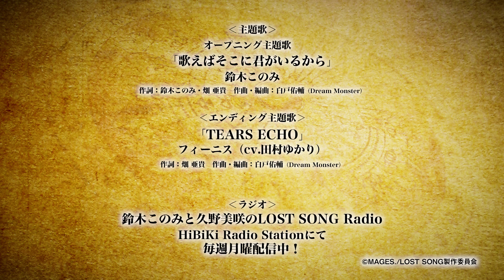【LOST SONG】キャストコメント⑦：茅野愛衣（コルテ役／メル役）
2018年4月よりTV放送開始のオリジナルTVアニメーション『LOST SONG』より、キャストコメント動画が到着＆毎日更新！

―その歌は星の運命すら変える。２大歌姫による幻奏叙事詩（ファンタジーオペラ）

【放送情報】
2018年4月7日より TOKYO MXほかにて 放送開始
2018年3月31日よりNetflixにて先行配信

【キャスト】
リン：鈴木このみ
フィーニス：田村ゆかり
アル：久野美咲
ポニー・グッドライト：たかはし智秋
ヘンリー・レオボルト：山下誠一郎
アリュー・ルックス：瀬戸麻沙美
モニカ・ルックス：芹澤優
コルテ／メル：茅野愛衣
バズラ・ベアモルス：小山剛志
ルード・ベルンシュタイン４世：鈴木裕斗
ドクター・ヴァイゼン：小形満
タルジア・ホークレイ：糸博

【OP情報】
オープニングテーマ曲『歌えばそこに君がいるから』
作詞：鈴木このみ・畑 亜貴
作曲・編曲：白戸佑輔
歌唱：鈴木このみ

【ED情報】
エンディング主題歌『TEARS ECHO』
作詞 ：畑 亜貴
歌：フィーニス（cv. 田村ゆかり）

【スタッフ】
原作・監督・脚本：森田と純平（MAGES.）
キャラクター原案：福田知則（MAGES.）
アニメーションファシリテーター：櫻井親良
メインキャラクターデザイン：金子志津枝
サブキャラクターデザイン：原修一・藤澤俊幸
デザインワークス：バーンストーム・デザインラボ
美術監督：大久保錦一
背景美術：でほぎゃらりー
色彩設計：大西峰代
撮影監督：山本弥芳
作詞：畑 亜貴
音楽制作：5pb.Records
制作：LIDENFILMS×ドワンゴ（共同制作）